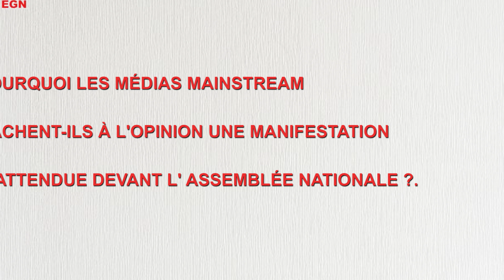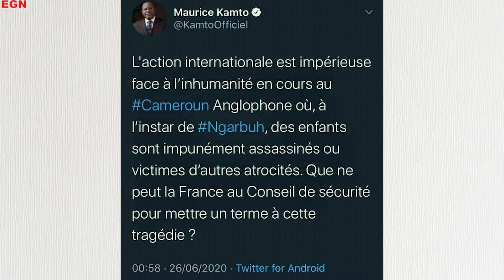CONTEXTE ET CAUSE DE LA MANIFESTATION CAMEROUNAISE À L'ASSEMBLÉE NATIONALE À PARIS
Le contexte et les causes de la manifestation des sympathisants et militants de l'opposition Camerounaise face à l'assemble cette veille de second tour au municipal en France...
À vous d'en juger...